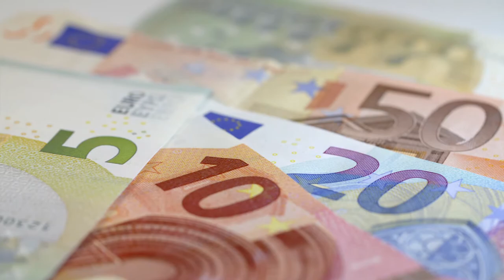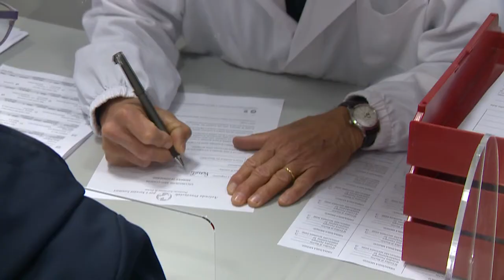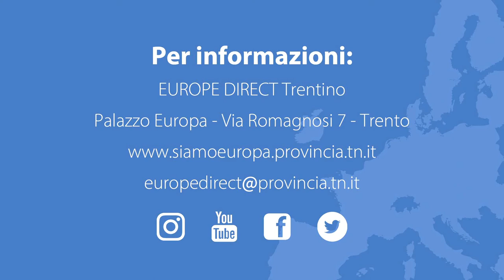UE NELLA VITA QUOTIDIANA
Laboratorio Europa: video informativo sul percorso "L'UE nella vita quotidiana".

Quanto è presente L’UE nella tua vita quotidiana?
Spesso non ci rendiamo conto di quanto l’UE sia presente nella nostra vita quotidiana o magari diamo tutto per scontato...
Tutti noi, come cittadini europei, usufruiamo di vantaggi che spesso diamo per scontati: viviamo in un continente dove regna la pace, usiamo l’euro, facciamo parte della maggiore economia del mondo; siamo liberi di viaggiare vivere e studiare in altri Paesi europei.
Beneficiamo però anche di vantaggi che sono meno ovvi e che ogni giorno, fanno davvero la differenza.